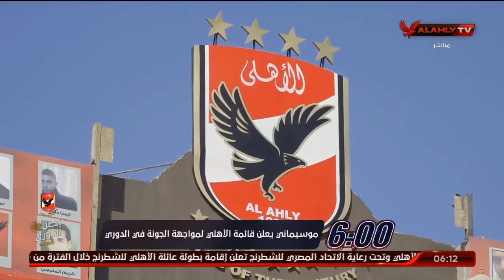موسيماني يعلن قائمة الأهلي لموجهة الجونة في الدوري | السادسة